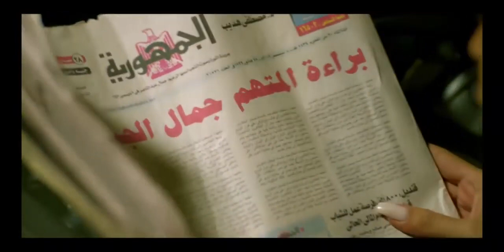مش امير كراره اللي ابنه يتخطف منه علم علي الكومي في مكتبه ورحمة امي اسلخك حي